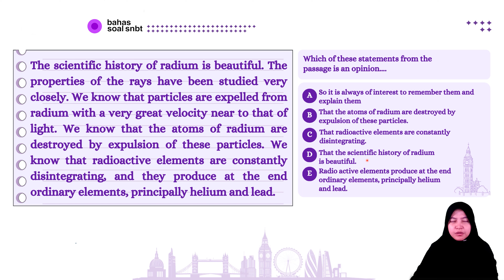PREDIKSISNBT2023 - FACT VS OPINION - LITERASI BAHASA INGGRIS